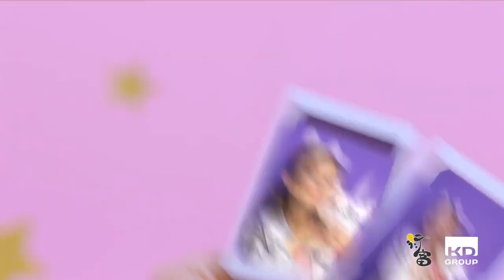Original Shimmer Stars Plush Cat Toys for Cute Anime Plush Toy Children Kitty and Panda Plushes Toy